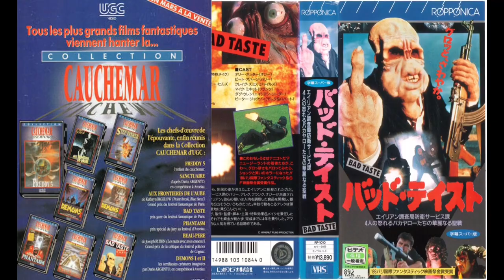BRAINDEAD 🧠, critique du film, cinema de genre, Peter Jackson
Le chef d’œuvre ultime du réalisateur?